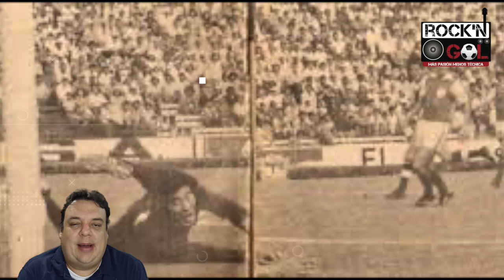Champions, UEL, Libertadores, Sudamericana y más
Mucho futbol internacional. Champions, UEL, Libertadores, Sudamericana, The Best. Análisis de la semana

Para @elrockandgol